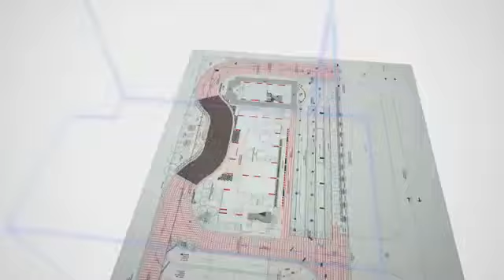DLF Midtown, Moti Nagar, Delhi 2, 3 & 4 BHK Apartment | LuxPropServ.com 959 972 8800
Buy 2, 3 & 4 BHK Apartment located in Moti Nagar, New Delhi. Get project Overview, Floor Plans, Location-Map, Price list, Amenities and Factsheet of DLF Midtown.